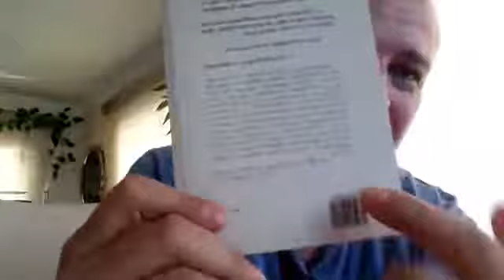Felolvasás és beszélgetés Saint-Exupery életéről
A hadirepülő. Ez Exupery egy kevésbé ismert könyve ami a háborúról szól. Azért ezt választottam mert ő maga is pilóta volt a háborúban. Sok érdekesség kiderül A kis herceg írójáról ebben a videóban.